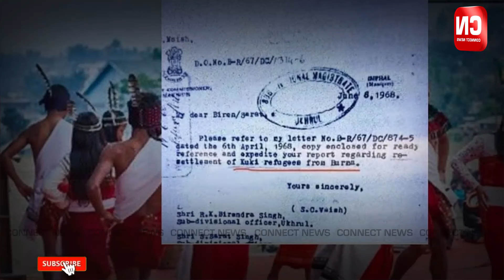Rahul Gandhi gi Nyay Yatrada Manipur Thugaiba Pamba Meesing I Connect News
"Rahul Gandhi Ji Jindabad, Welcome to Kukiland" Slogan asi Congress Leader Rahul Gandhi gi Bharat Jodo Nyan Yatra gi gi nini chanba numita Rahul Gandhi na  Kangpokpida thungkhibada mafam asigi Manipur thugaiba pamba meesingna laokhiba kholaoni.